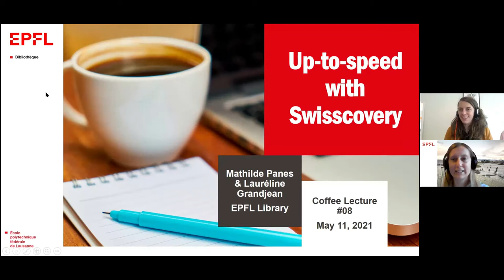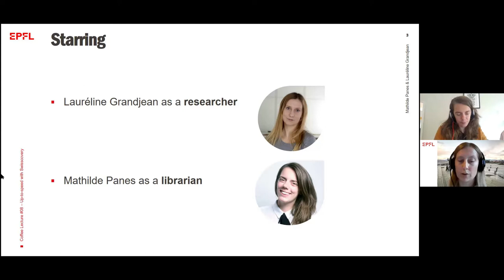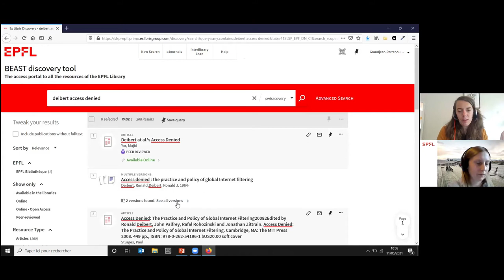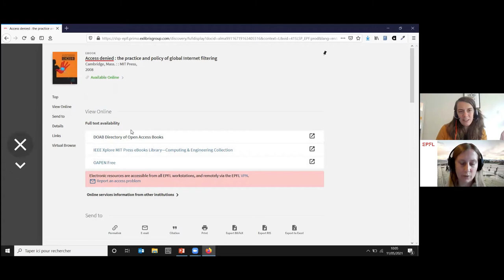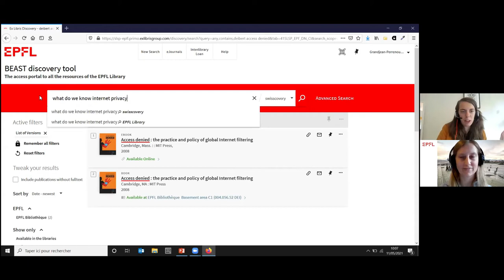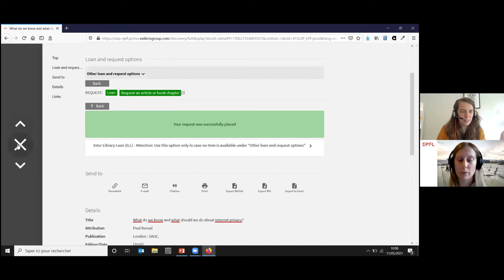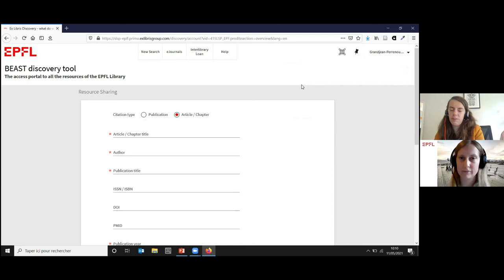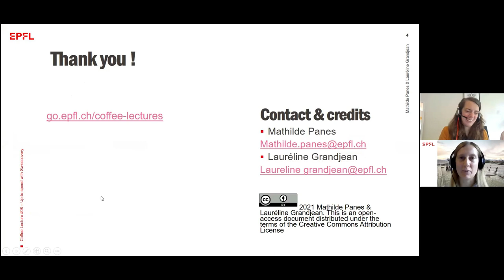Coffee Lecture #08 | Up-to-speed with Swisscovery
Watch EPFL Library Coffee Lectures podcasts!

Make the most of your morning break attending EPFL Library Coffee Lectures, our online 15-minute training session, in English, from your office, or from home!

PROGRAMME

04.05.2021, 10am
Coffee Lecture #07 : How to choose your data repository in 10 minutes
Learn where to start looking for a data repository
Learn what to look for when selecting a data repository

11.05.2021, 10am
Learn how to find and borrow the document you need in the new catalog: the network, the platform, the user account

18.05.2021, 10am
Coffee Lecture #09: How to avoid Self-plagiarism
Understand what is and what is not self-plagiarism

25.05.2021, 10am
Coffee Lecture #10: Raiders of the Eurocodes
Understand what Eurocodes are and how they are useful for civil engineering
Learn how to get access to Eurocodes at EPFL

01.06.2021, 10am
Coffee Lecture #11: Open Science: benefits for your research
Discover how to practice Open Science and get the best out of it

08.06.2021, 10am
Coffee Lecture #12: Develop your research strategy with InCites
Find relevant information about collaborations, funders, citation impact, bibliometrics and much more. Learn how to customize a powerful tool for your own research project